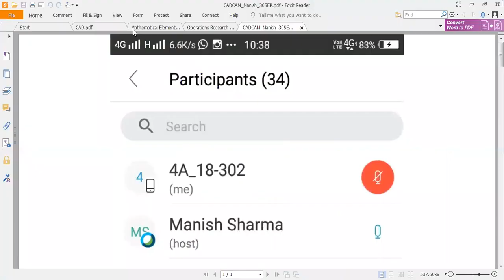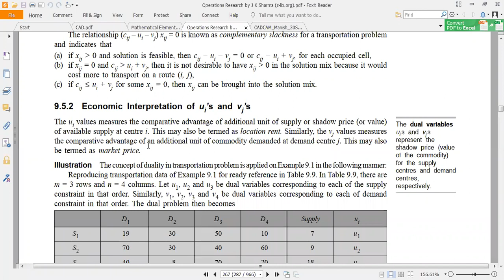MODI Method Introduction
Recording of 30th Sep 2020